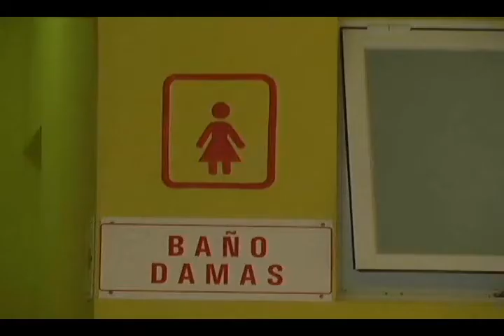PABLO LUIS LOPEZ 13/10/14